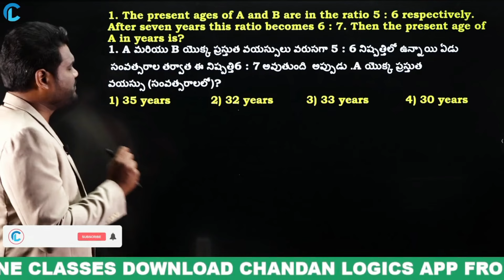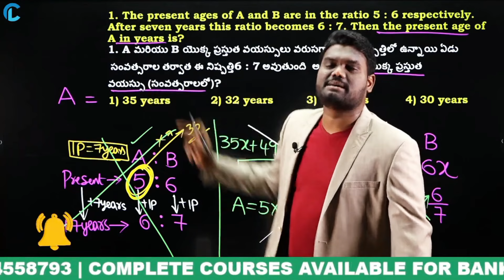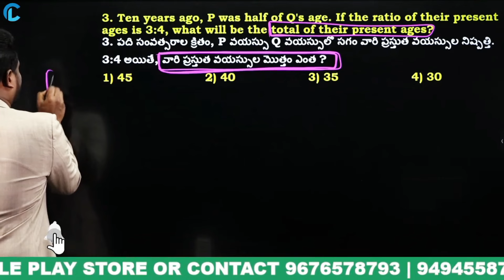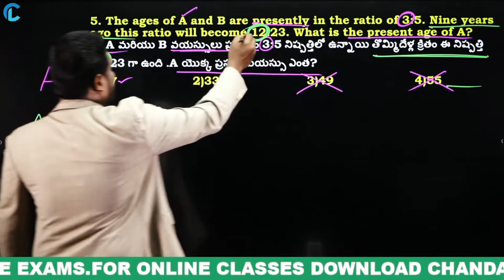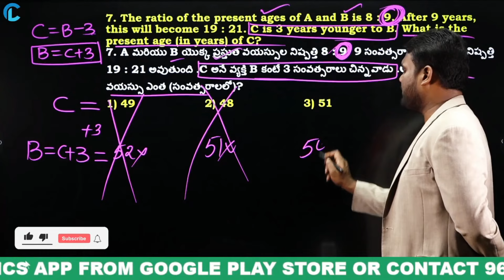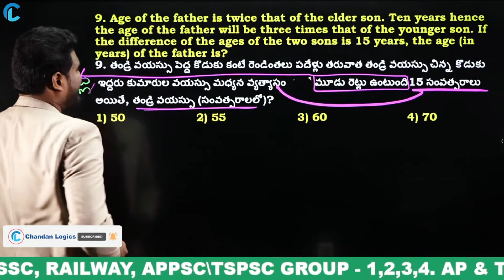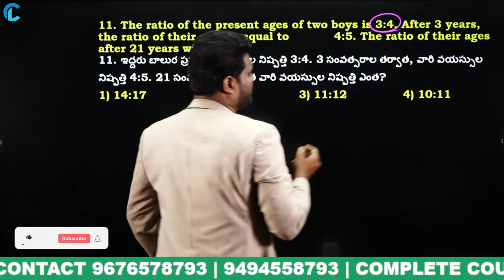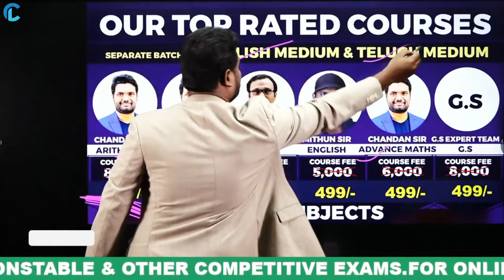AGES ( వయస్సులు ) 2 SEC TRICK | Problems on Ages Complete Concept & shortcut tricks By Chandan Venna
🔴 SSC CHSL 2024 ( T-I & T-II) COMPLETE COURSE SEPARATE ENGLISH & TELUGU MEDIUM CLASSES
🔴RRB TECHNICIAN ( GRADE -I AND GRADE -III) SPECIAL BATCH ENGLISH MEDIUM & TELUGU MEDIUM CLASSES
🔴RAILWAY - RRB ALP or TECHNICIAN CBT-1 SPECIAL BATCH ENGLISH MEDIUM & TELUGU MEDIUM CLASSES
🔴RAILWAY - RRB ALP or TECHNICIAN CBT-1 & CBT-2 SPECIAL BATCH ENGLISH MEDIUM & TELUGU MEDIUM CLASSES

🎯 FOR ONLINE CLASSES DOWNLOAD CHANDAN LOGICS APP FROM GOOGLE PLAY STORE OR CONTACT 📱 | 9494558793 | COMPLETE COURSES AVAILABLE FOR BANK EXAMS | SSC EXAMS | RAILWAY EXAMS | DEFENCE EXAMS | AP & TS SI, CONSTABLE EXAMS | APPSC / TSPSC GROUP - I,II,III,IV & ALL OTHER COMPETITIVE EXAMS.

AGES 2 SEC TRICK | BEST & SMART APPROACHES By Chandan Venna Sir | FOR ALL SSC, BANK, RAILWAY EXAMS